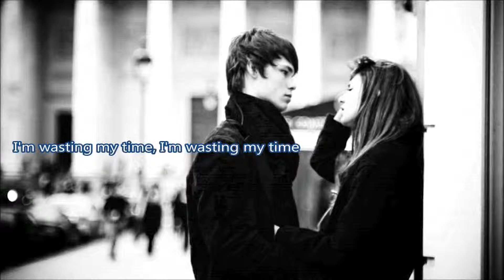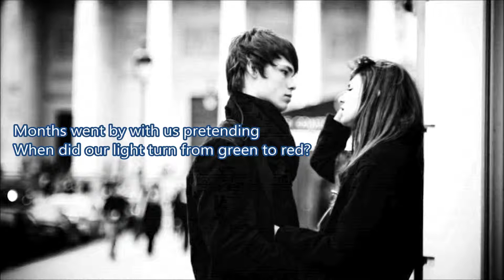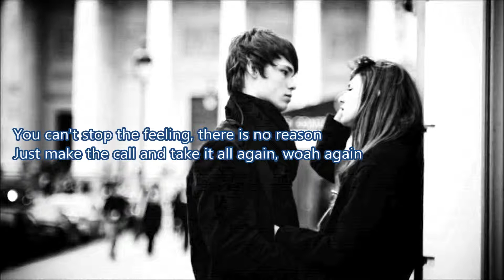WASTING MY TIME by Default